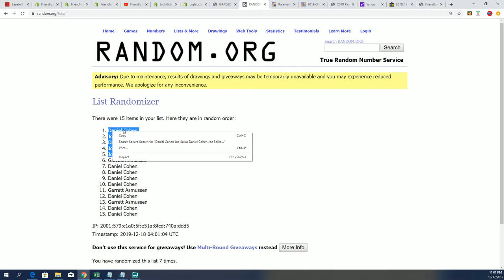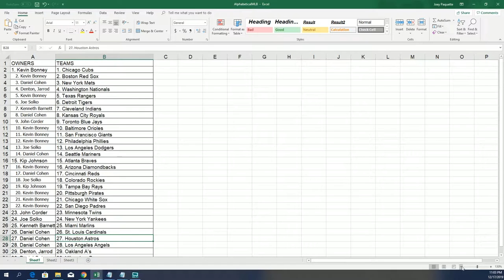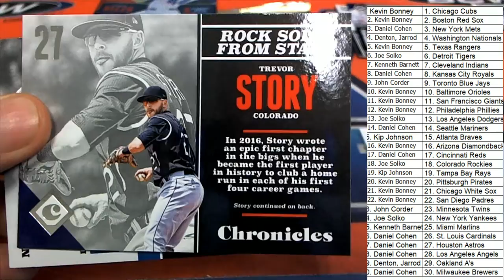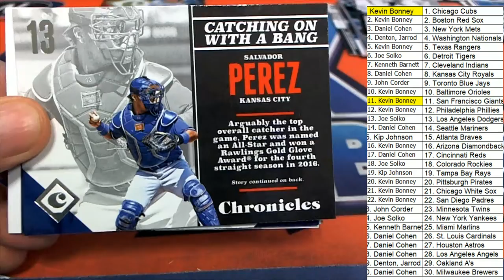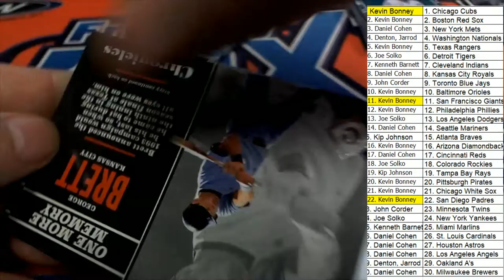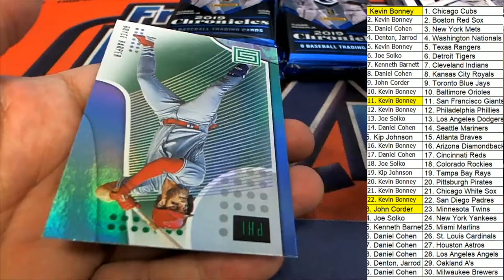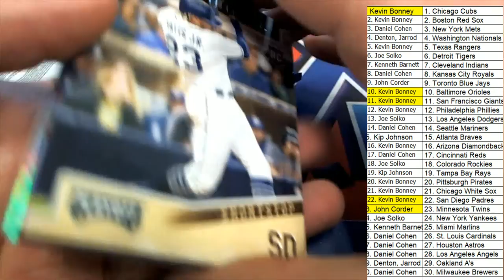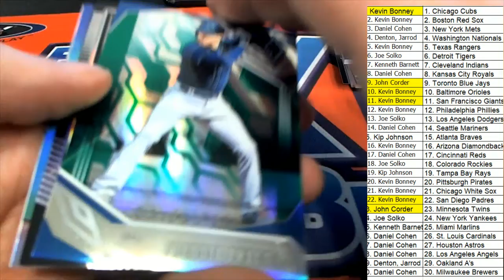2017 & 2019 PANINI CHRONICLES BASEBALL ID 1719CHRMIX104